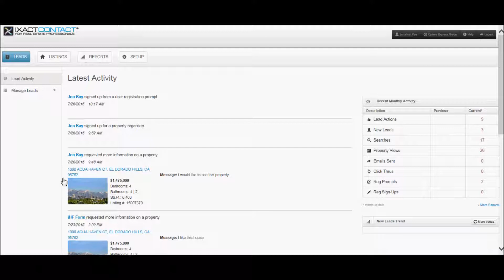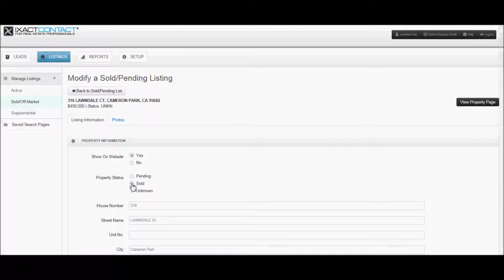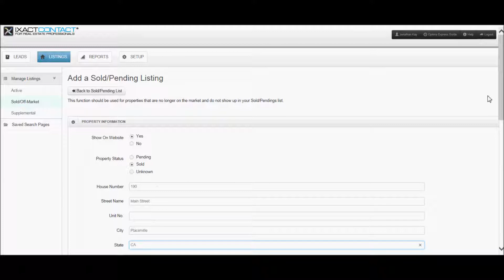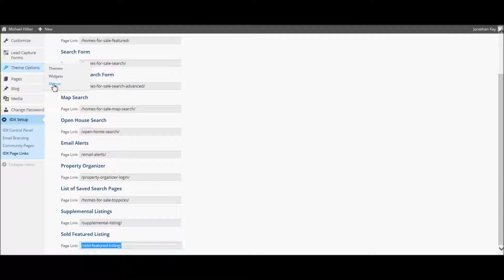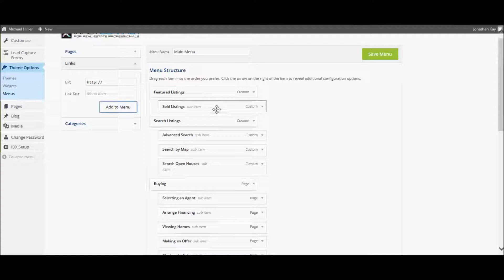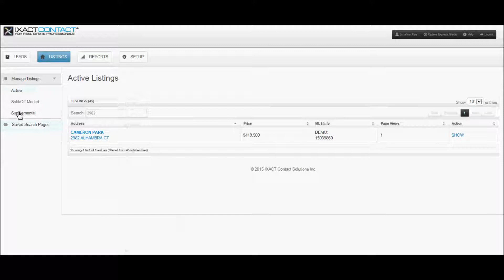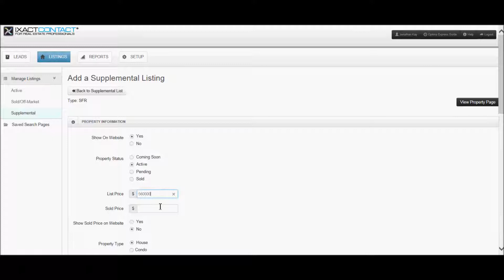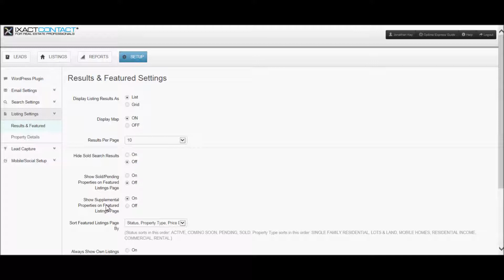Managing Your IDX Listings - IXACT Contact Real Estate Websites Tutorial Series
In this tutorial, we show you how to manage the IDX listings that display on your agent website, including sold, pending and supplemental listings.